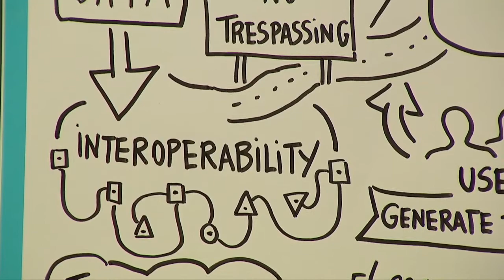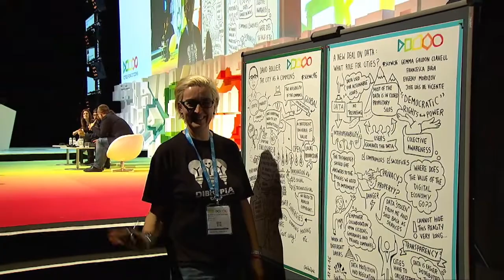Roundtable Session - A New Deal on Data: What role for Cities?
Data has become a key part of the urban infrastructure. It helps make better decisions, promote innovation, improve public services, empower citizens. But who should own it? Many technology firms aspire to turn data into a new asset class, the key ingredient of what has been called “surveillance capitalism". But is this the only option? How can cities help ensure that such data is not locked in corporate silos, but is turned into a public good?

CHAIR:
Gemma Galdon Clavell
Director
Eticas Research and Consulting
Barcelona, Spain

José Luis De Vicente
Curator Specialized in Digital Culture, Art and Technology
Sónar+D
Barcelona, Spain

Evgeny Morozov
Researcher and author of the Net Delusion: The Dark Side of Internet Freedom
Spain

Francesca Bria
Chief Technology and Digital Innovation Officer
Barcelona City Council
Barcelona, Spain Save The Date